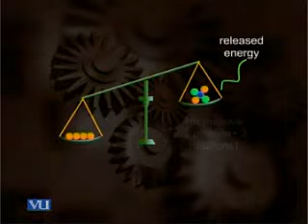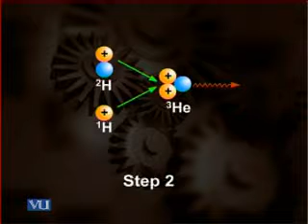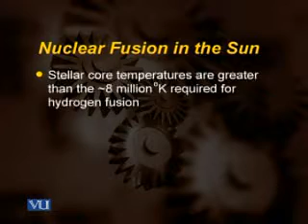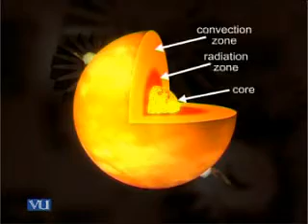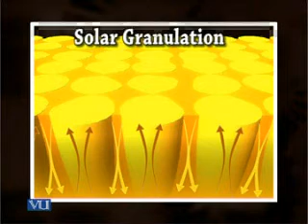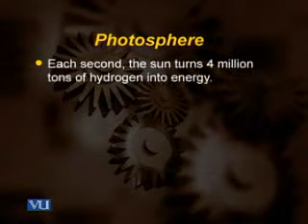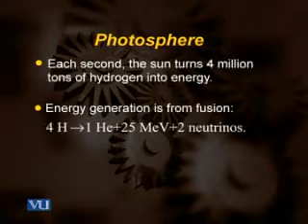Urdu Physics Lecture Video Physics of Sun Part2